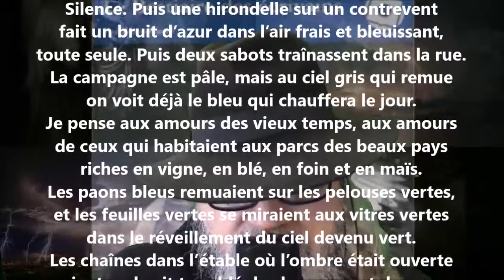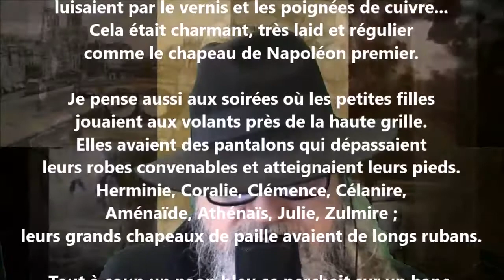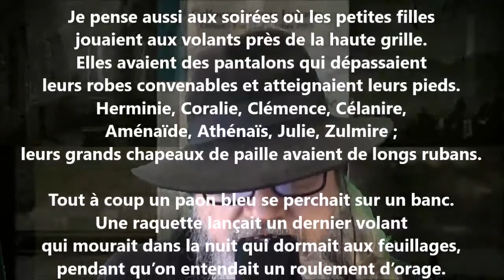Silence - Francis Jammes lu par Yvon Jean